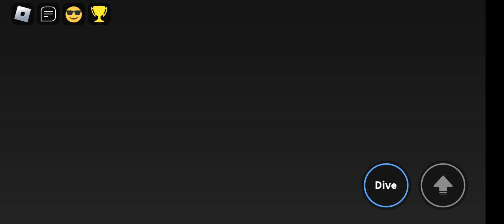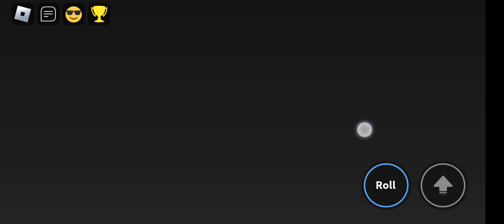RB Battles Gameplay 1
A personal gameplay of RB Battles on Roblox.